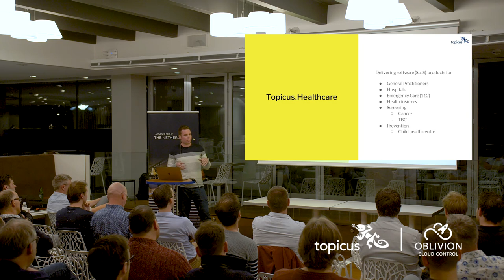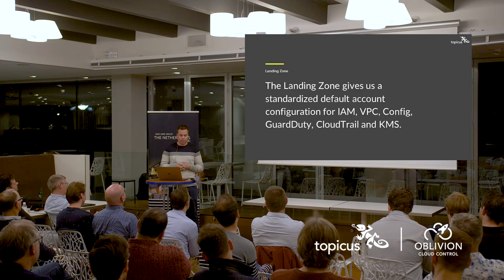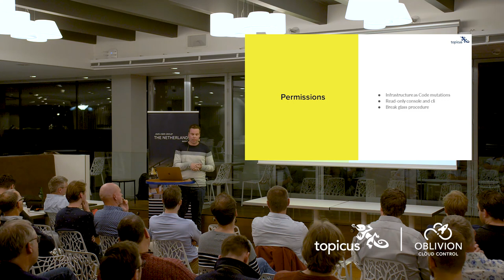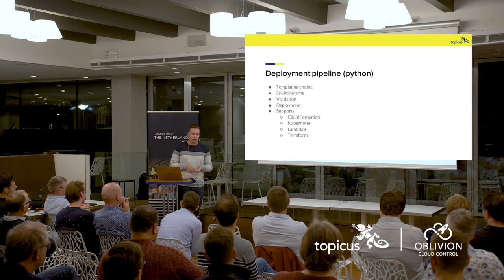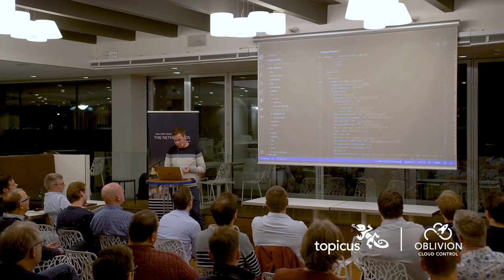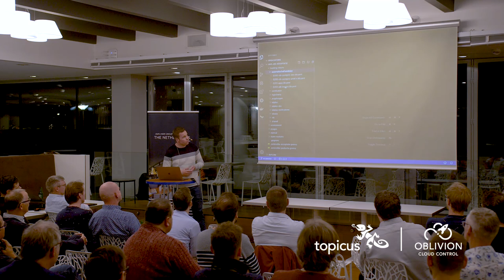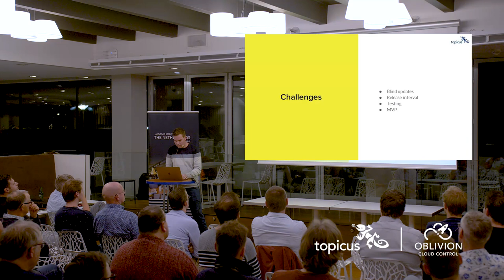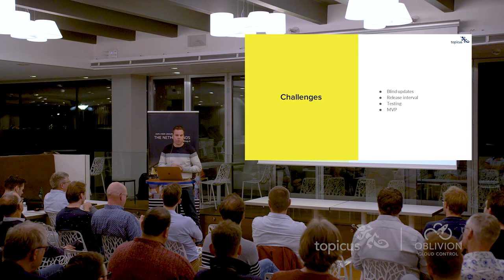Implementing AWS Cloud In Healthcare - Vincent Heet - Tech lead at Topicus Healthcare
Vincent Heet, Tech lead at Topicus Healthcare, talks about how they overcame the challenge of implementing AWS in a strict industry that Healthcare is, plus without everyone knowing all about AWS. They solved it by organizing the permissions differently, by only having mutations by Infrastructure as Code and by building in Modules. This talk was given at the “Innovation on AWS”- meetup of the AWS Usergroup community Netherlands - November 6th 2019.